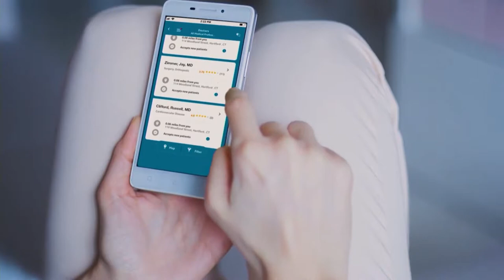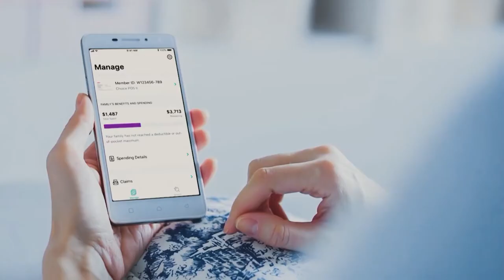Changing Health Care by Meeting People Where They Are: Offering Convenience, Cost and Quality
Larry J. Merlo, President & CEO, CVS Health

Keynote speaker BMA's Medicare Advantage Summit 2019